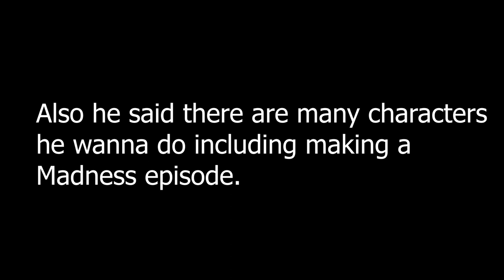Vs Samurai Jack Music Leak (Tricky Mod Creator: Banbuds Voicing Aku) (FNF Animation)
These are just teasers and leaks for an Upcoming mod for Vs Samurai Jack

Music Made by the VsMatt Composer:  TheonlyVolume